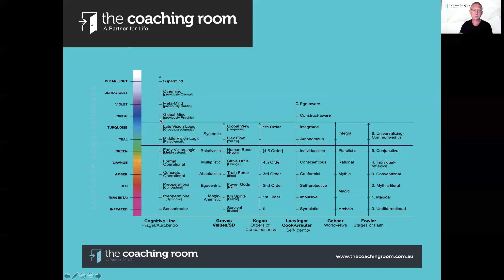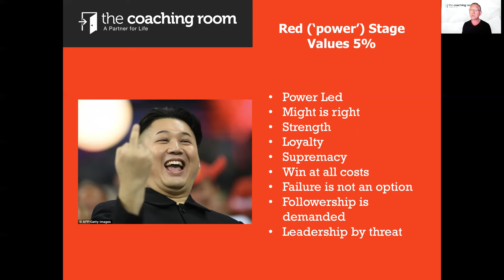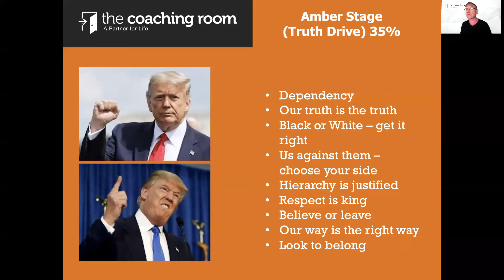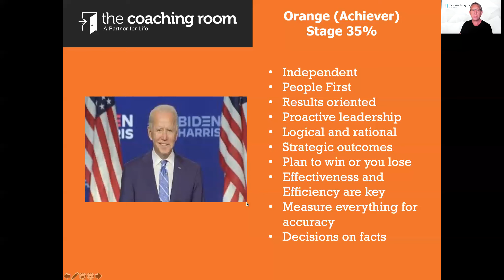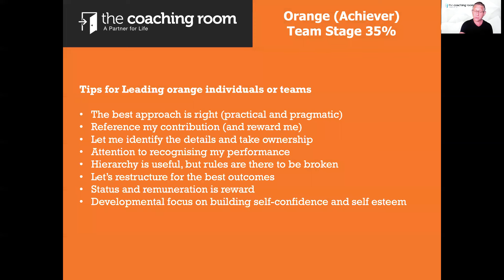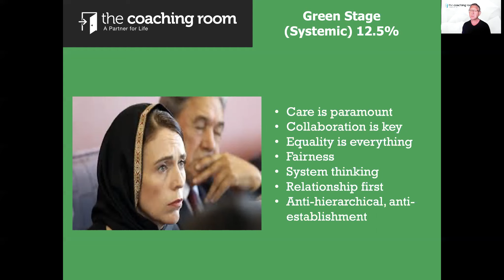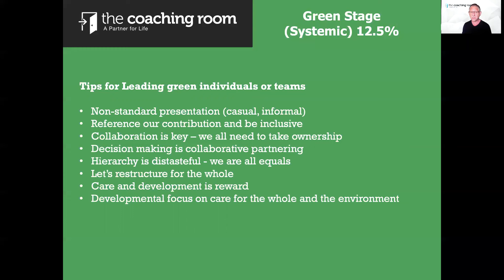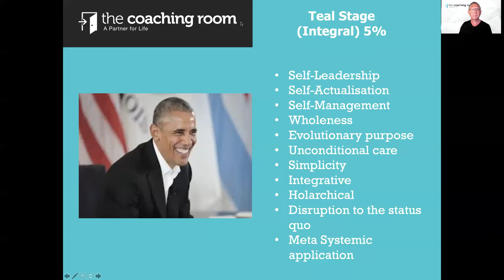Developmental Stage Structures and The Presidential Election 2020